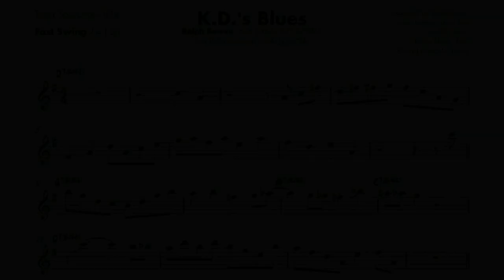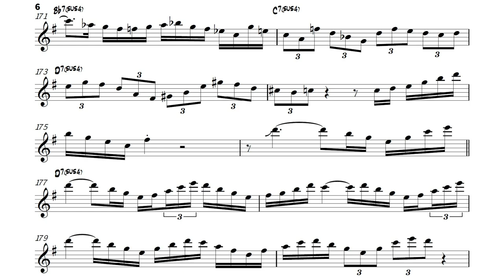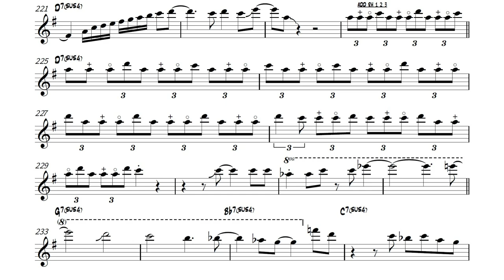Ralph Bowen on "K.D.'s Blues" (Live in 2015) - Solo Transcription for Tenor Sax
Transcribed from a 2015 bootleg recording featuring Ralph on tenor, Jim Ridl on piano, Kenny Davis on bass, and Donald Edwards on piano. Ralph also recorded this tune on his 2011 album "Power Play."

"K.D.'s Blues" (Ralph Bowen)
Ralph Bowen - tenor saxophone
Jim Ridl - piano
Kenny Davis - bass

Check out my Free Transcriptions, PDF of Common Jazz Shapes and Phrases and Guide to Mastering Fourths/Fifths, and learn about my Chad LB and Sam Dillon/Andrew Gould Transcription Books